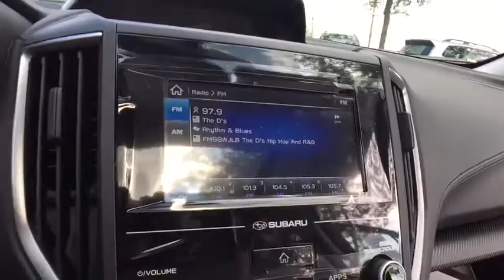2018 Subaru Impreza Commerce, Farmington Hills, Novi, West Bloomfield, Troy, 18X367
2018 Subaru Impreza 2.0i Premium Moonroof, Electronic Stability Control, Exterior Parking Camera Rear, Fully automatic headlights, Radio: Subaru Starlink 6.5 Multimedia System, Steering wheel mounted audio controls. 37/28 Highway/City MPG